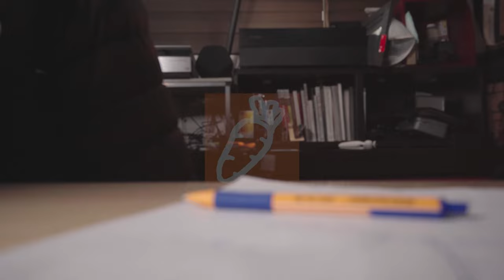현존하는 최상의 카메라 - iPhone 14 Pro[당근줄께] 아이폰 14, 아이폰 14 프로 발표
아이폰 14의 카메라 기능에 대한 키노츠 분석 영상입니다.

0:00       intro
0:44       이번 키노츠 정리
1:17       이번 영상에 대한 설명
1:35       아이폰 14의 기능 개요
2:50       아이폰 디스플레이의 기능
11:42     아이폰 14 카메라
17:32     소프트웨어가 사진을 바꾼다.
22:04     아이폰 14 프로
24:14     아이폰 14 프로 디스플레이의 기능
27:25     아이폰 14 프로 카메라
29:30     쿼드픽셀 기술
37:57     카메라 촬영시 장점 - 저조도 촬영의 장점
40:00     결론

입니다.